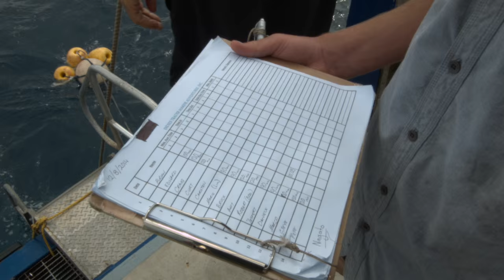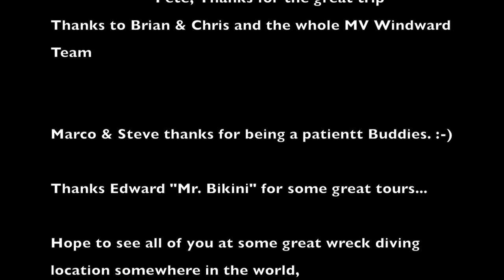Extreme Wreck Diving: Bikini Atoll (2014) HD Lust 4 Rust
2014 Diving with Pete Mesley @ Bikini Atoll (Marshall Islands). Lust for Rust on board the MV Windward. Best Wreck diving ever. :-) The scene of Operation Crossroads (Able and Baker nuclear bomb tests).
- USS Saratoga (Lexington Class Aircraft Carrier)
- IJN Nagato (Admiral Yamamoto's flagship during the attacks on Pearl Harbor have been given)
- DKM Prinz Eugen (During operation Rheinuebung together with the Bismarck engaged in the fight with HMS Hood and HMS Prince of Wales). Now laying upside down at Kwajalein Atoll.
- USS Lamson // USS Anderson (Mahan Class Destroyer // Sims Class Destroyer)
- USS Apagon // USS Pilotfish (Balao Class Submarines)

Amazing diving...amazing trip...

shot with Blackmagic Cinema Pocket Camera. Color grading with Davinci Resolve and edit with fcpx.